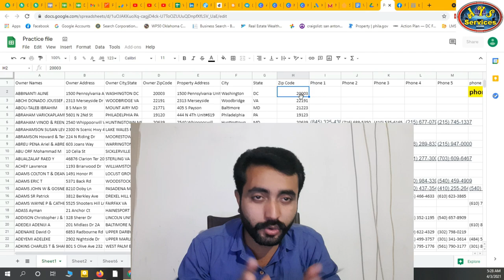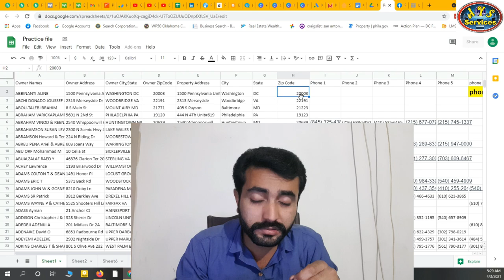What is skip tracing || Tutorial about skip tracing of real estate || Freelancing training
This video is about what is skip tracing. I describe the skip tracing in this video and how we do skip tracing for real estate. Keep watching my videos for training.